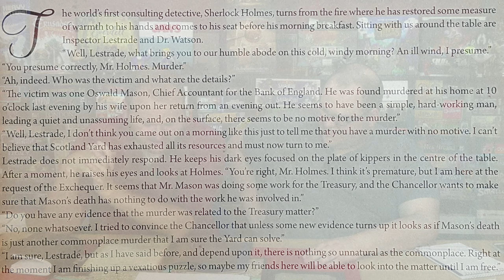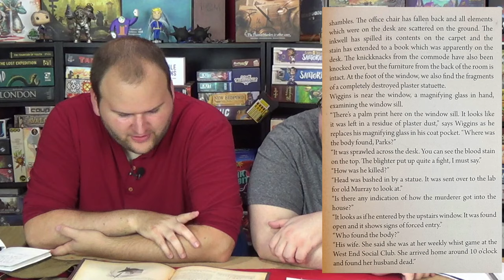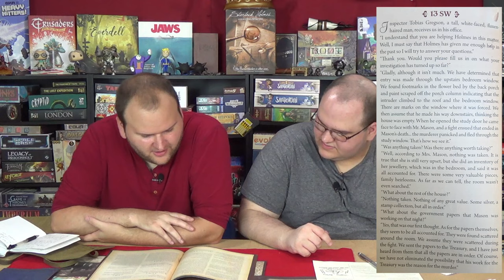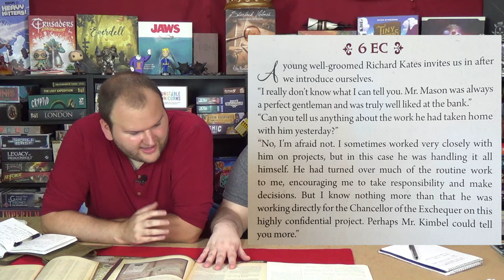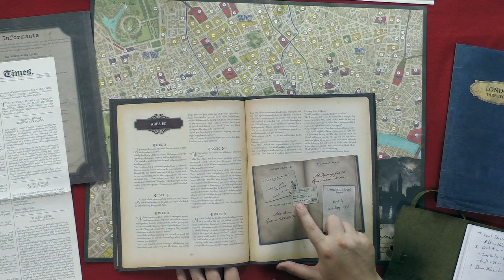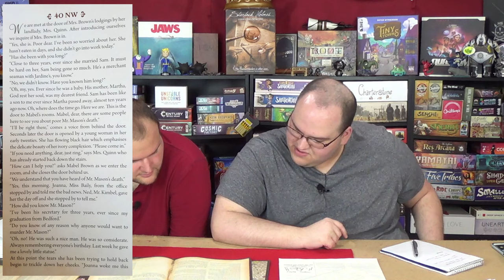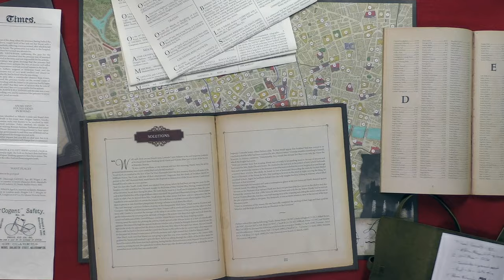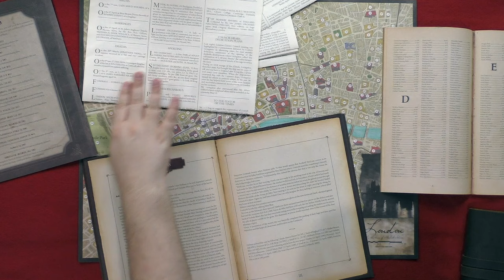Sherlock Holmes Consulting Detective - The Banker's Quietus - Board Crazy Plays...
In The Banker's Quietus, a high-ranking accountant has been murdered and Sherlock Holmes Consulting Detective is on the case. Except, he's not -- instead he sent two of his Baker Street Irregulars to handle the investigation. That might have been a mistake...

Sherlock Holmes Consulting Detective: The Thames Murders & Other Cases
Designed by: Gary Grady, Suzanne Goldberg & Raymond Edwards
Published by: Asmodee & Space Cowboys